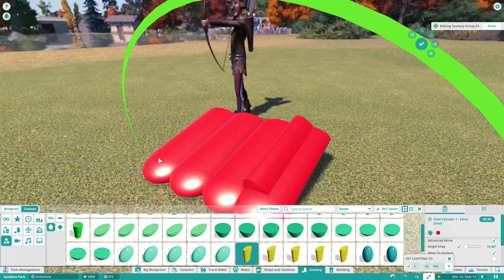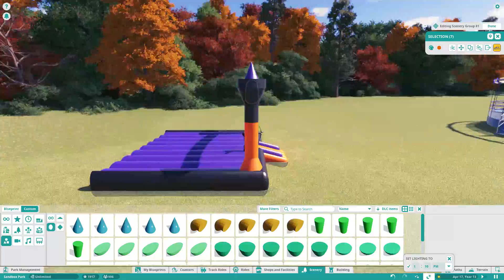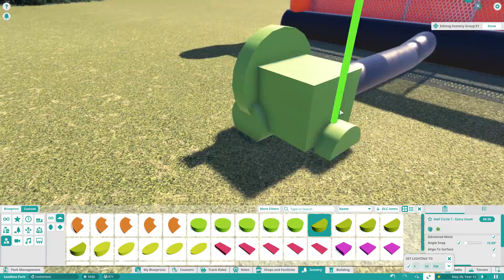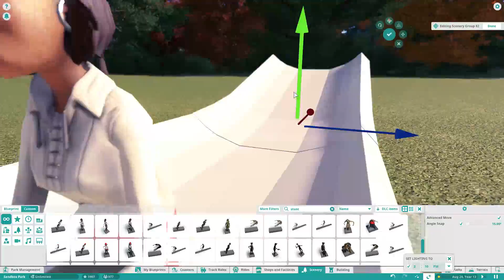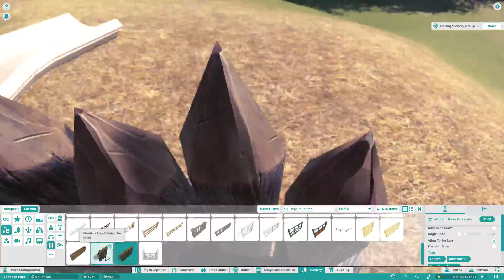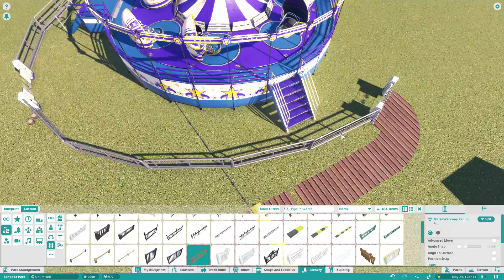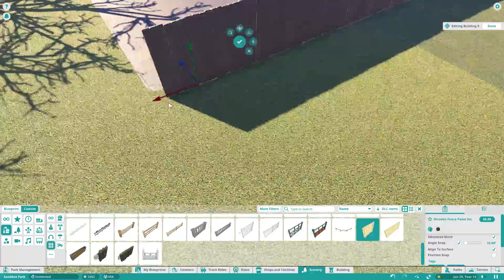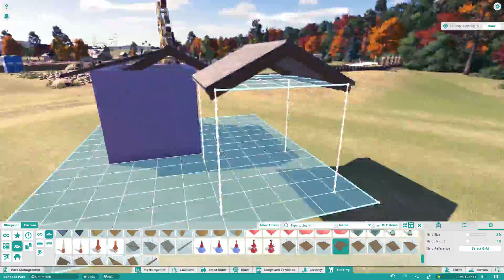Bouncy Bounce | BroAcres: Pumpkinpalooza | Planet Coaster Episode 9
Welcome back to BroAcres! Today, we're adding a bounce house, some PVC slides, and some other details to begin wrapping this project up. Enjoy!

BroAcres Pumpkinpalooza is a planet coaster series of planet coaster gameplay where we will create a farm for fall. this autumn farm Let's Play Series will have pumpkins, fall decorations, custom buildings, a haunted house, hay rides, and more! Pumpkinpalooza is a great Halloween Planet Coaster Halloween series which will use lots of halloween scenery for planet coaster. In this episode we build a farm and make some custom vendors and custom bathrooms. these custom stalls will help add some unique custom scenery to our farm.